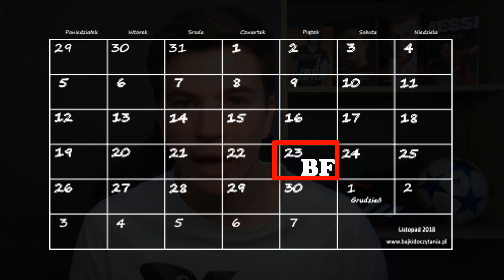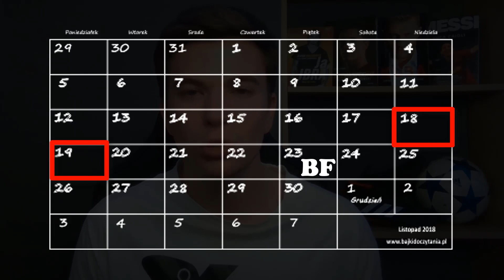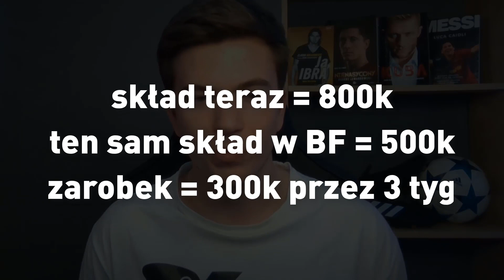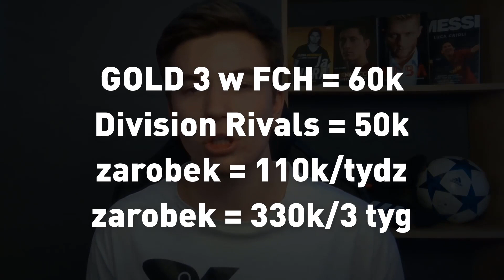Sposób na ZAROBEK, o którym NIKT NIE MÓWI! | FIFA 19 HANDEL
▼ROZWIŃ OPIS▼